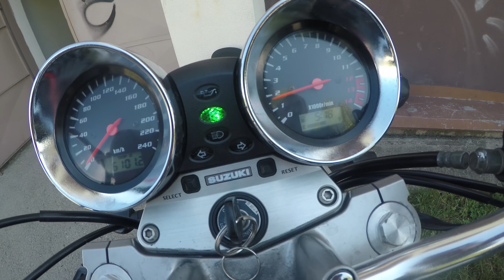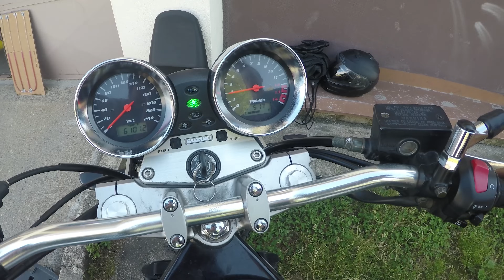Homemade Carburetor Synchronizer - Suzuki Bandit 600 [TUTORIAL]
Detailed instructions for synchronizing carburetor vacuums on a Suzuki Bandit 600 motorcycle at home.

Instructions for synchronizing carburetors at home. Synchronization of the carburetor on the motorcycle. Home pressure gauge. How to easily synchronize carburetors? Suzuki Bandit 600. Suzuki GSF 600.

In this video, we will similarly show how to adjust the carburetors so that everyone supplies the same amount of air to the cylinder.

Carburetor synchronization. We know that the carburetors need to be synchronized by the fact that the engine, for example, does not hold the idle speed, overheats, exaggerates excessively or has a higher consumption.

First we will look at how to remove the fuel tank on a Suzuki Bandit 600 motorcycle. If you have not yet made a vacuum cleaner, then you will find instructions for making a manometer. And then we take a look at the whole process of carburetor synchronization with the Suzuki Bandit 600.

PARTS:
0:00 - How to synchronize carburetors
0:52 - How to set idle on Suzuki Bandit 600
1:32 - Suzuki Bandit tank removed
2:52 - Manometer connection
3:44 - Carburetor synchronization procedure
8:30 - Comparison before and after carburetor synchronization

😍 Ahoj, já jsem Miki! Co ještě potřebuješ vědět? Věci o mé rodině nebo odkud jsem? Na tom nezáleží. :-)

Na tomto kanále najdeš videa z cest po světě, moto tutoriály, videa z létání na Paraglidingu a Parkour videa. :-)

Státy se snažím procestovat kompletně. Pochutnávat si na místních jídlech. Poznat místní lidi. Cestovat pomalu a vychutnávat si vše, co se tam dá. :-)

Každý procestovaný stát je zakončen kompletním průvodcem s tipy na nejzajímavější místa, lahodná jídla a dopravu.